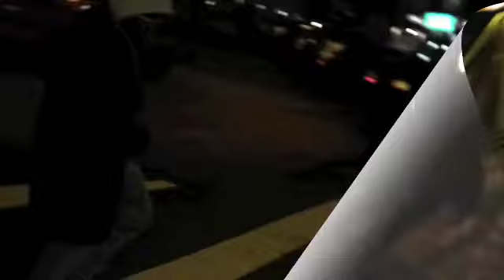Showtyme & Team Up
Quick Freestyle By Primetyme & S.T.A.R MAN